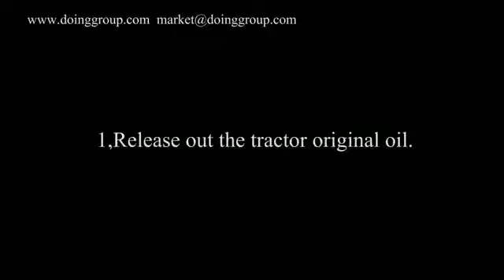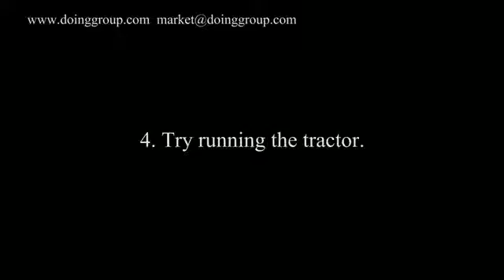Waste tire oil into diesel added into the tractor video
Waste tire oil into diesel fuel added into the tractor video.The tractor is running with  refined tire oil video.Video shows that the tractor is running well with the refined tire oil.When the tire oil refined into diesel,the diesel can be used for tractor,and so on.